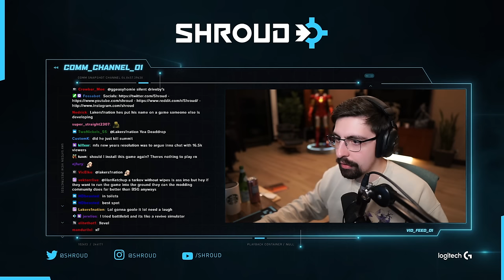SHROUD - EFT IS ABOUT TO TAKE OVER TWITCH AGAIN 【ESCAPE FROM TARKOV PART 6】